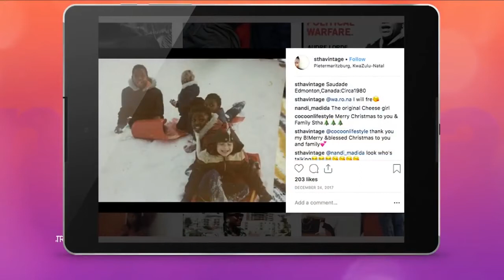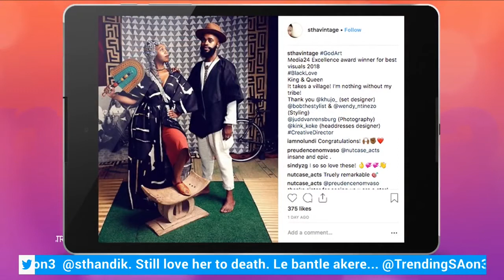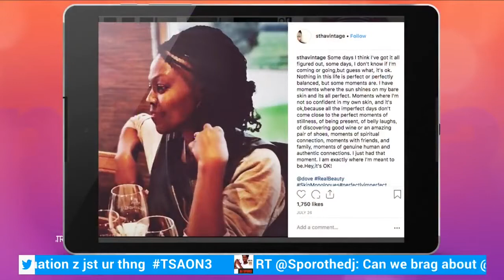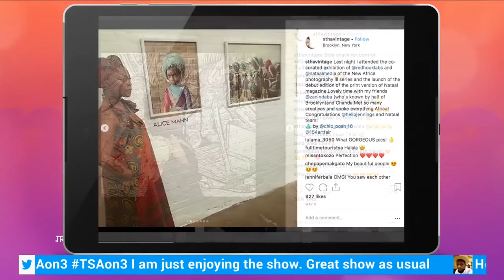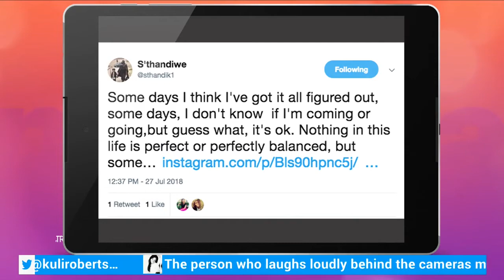TrendingSA 6 Sep 2018 TSAon3 Segment 4: Interview with Sthandiwe Kgoroge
Actress and entrepreneur, Sthandiwe Kgoroge takes us through her journey.